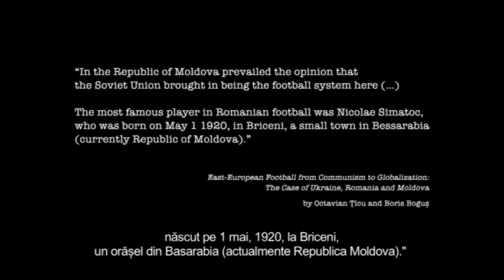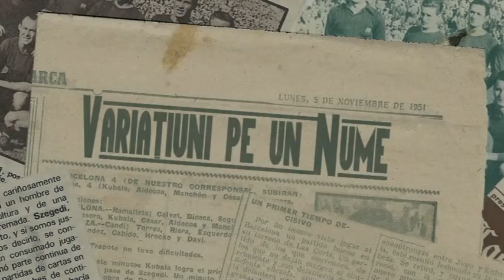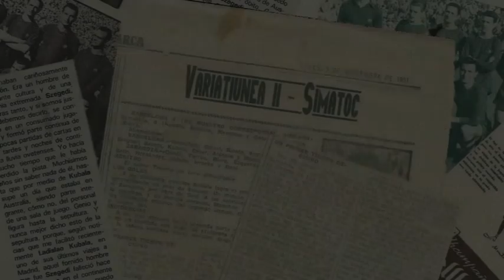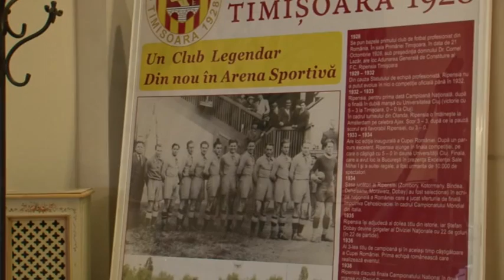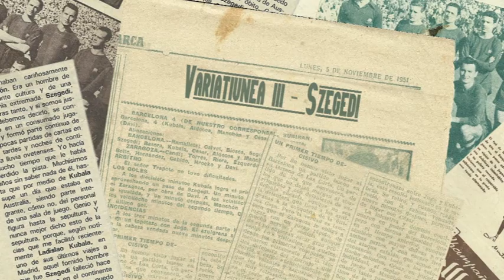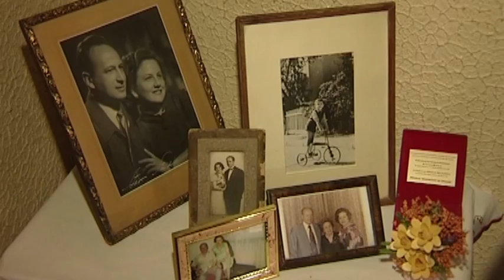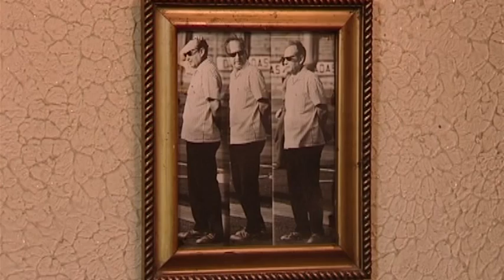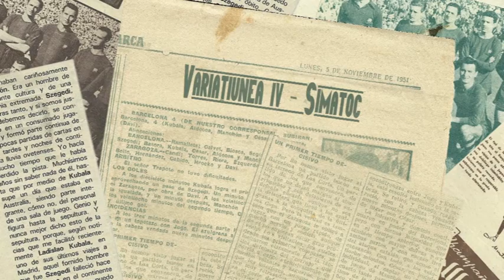Nicolae Simatoc — „Variațiuni pe un nume” (Partea I)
OWH Studio